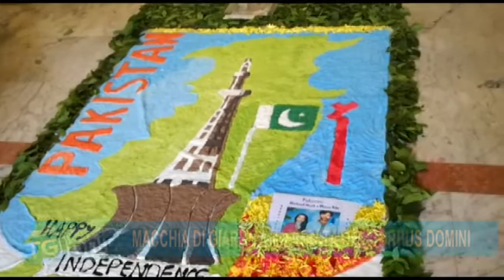8 MACCHIA DI GIARRE, L'INFIORATA DEL CORPUS DOMINI TG DELLO JONIO 04 06 2018